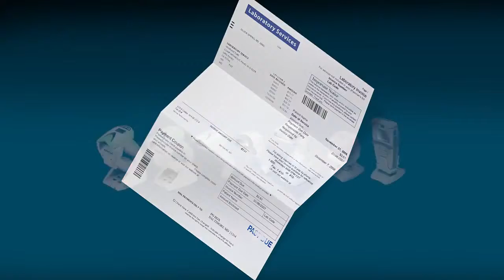Bar Code Datalogic's Perfect Match Data Verification